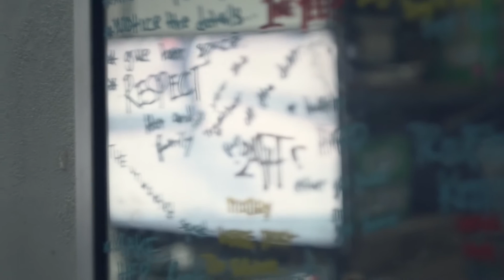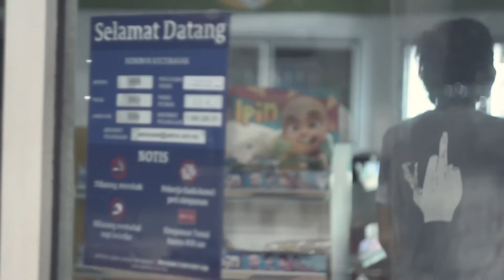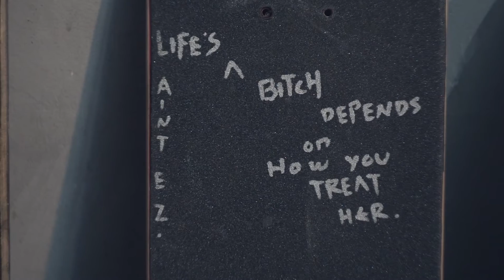Colloquy | Afifuddin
Colloquy Ep.1

Afifuddin Hairul Azman